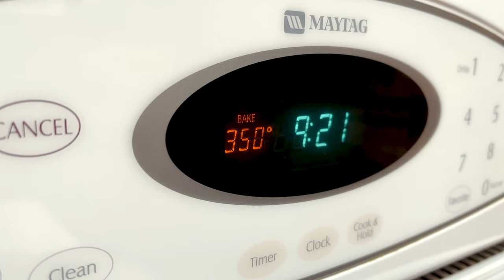Pineapple Guava Loaf - Feijoa (Delicious)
Using the Pineapple Guavas from the garden, otherwise known as Feijoa and making a fresh baked loaf with it.

Recipe:

½ cup plus 1 teaspoon unsalted butter, melted
1 tablespoon Ground Flaxseed
1-2 pounds fresh Pineapple guavas
1 Can whole or crushed pineapple in syrup, drained
2-3 large eggs
½ cup packed golden brown sugar
2 teaspoons pure vanilla extract
1½ cups all-purpose flour or cake mix (follow separate directions
2 teaspoons baking powder
½ teaspoon salt
½ teaspoon allspice
Approximately 1¼ cups powdered sugar (optional)
Lastly an empty stomach

Gardening Products Used in Garden
1. Liquid Seaweed for Plants
2. Alaska Fish Emulsion Fertilizer
3. Felco F-8 Classic Pruners
4. Pruner Sharpening Tool
5. Garden Kneeler & Seat w/ 2 Bonus Tool Pouches

1. iPhone 12 Pro Max
2. Cavna Photo Editor
3. Adobe Premiere Pro CC
4. Stand Light Kit
5. Headset w/microphone

Connect with ZAATARGARDENS online!

This video and description contains affiliate links, which means that if you click on one of the product links, I’ll receive a small commission.This help support the channel and allows us to continue to make videos like this. Thank you for the support!